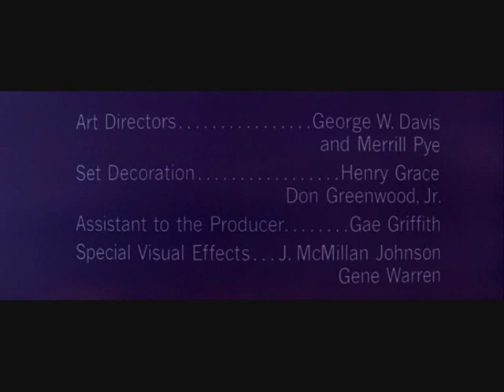Opening Credits - The Power (1968) Miklos Rozsa, feat. on-screen cimbalom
Interesting credit sequence to this sci-fi movie produced by George Pal and directed by Byron Haskin, which shows the unusual instrument the cimbalom being played in on-screen